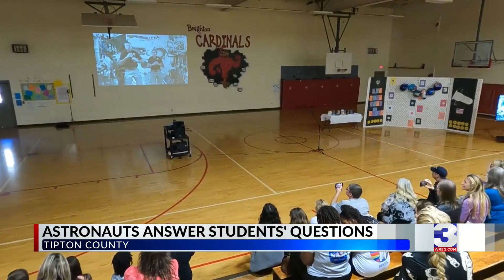Out Of This World: TN students have Q&A session with astronauts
Students at Brighton Elementary School in Tipton County were selected to participate in a question and answer session with two astronauts for International Stem Day.